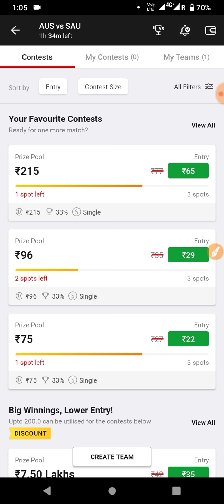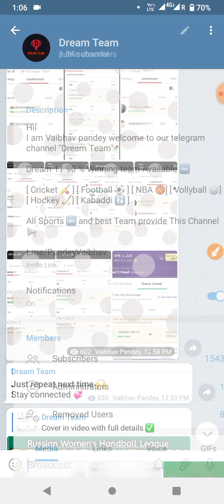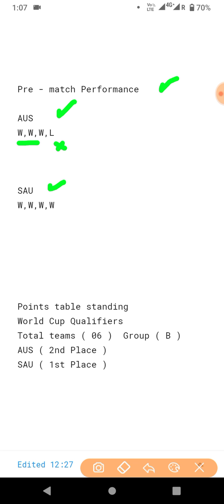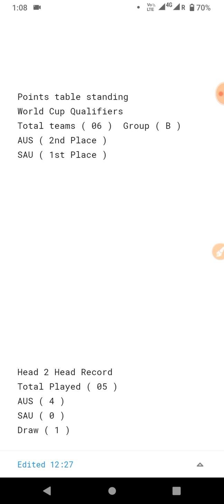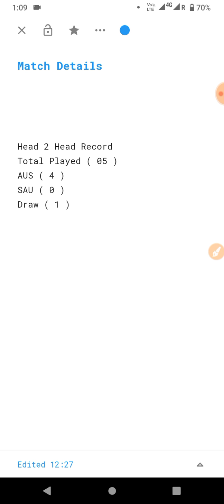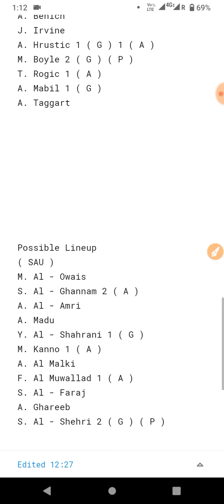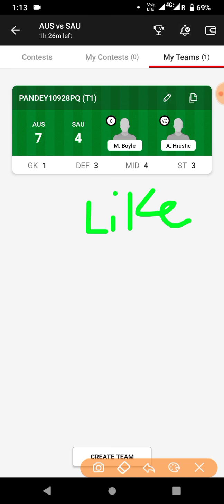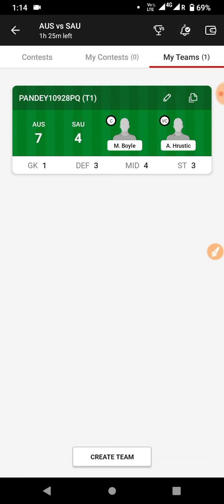AUS VS SAU World Cup Qualifiers Football Match Dream 11 Prediction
AUS VS SAU Dream 11 | AUS VS SAU Dream 11 Team | AUS VS SAU Dream 11 Prediction | World Cup Qualifiers

1) AUS VS SAU Match Details
2) AUS VS SAU Pre match performance
3) AUS VS SAU Points table standing
4) AUS VS SAU H2H Record
5) AUS VS SAU Possible Lineup

2.  Dream 11 takes great care to comply
with all central and state legislations in india to ensure that users are fully protected , Every contest on platform is carefully designed to comply with applicable statutes and regulations in india .
Dream 11 constitutes a  'game of mere skill', which makes the Dream 11 game exempt from the provisions of the Public Gambling Act, 1867 ( PGA ).

Dream 11 legitimate business activity protected under Article 19(1)(g) of the Constitution on india .

AUS VS SAU Dream 11 | AUS VS SAU | AUS VS SAU Dream 11 Team